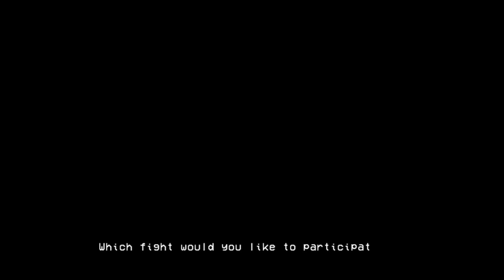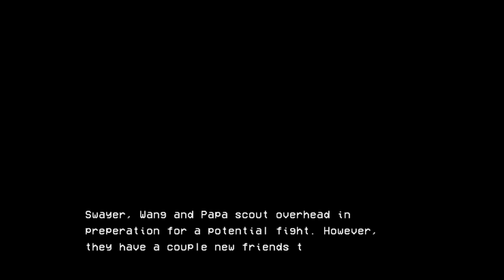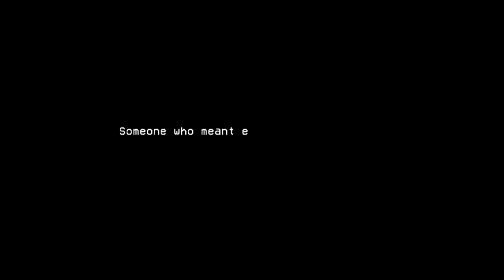LISA Fan-Games - TyrantGoazy's Array + Bonus Stage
Dislikes: 7

Why do I keep making these long-ass videos...
Also, I put the bonus game in this video because I didn't want to make a separate video for another LISA mod, plus it might entice some people maybe.

Chapters:
0:00 - HARDEST RIDER VS HOPEFUL

0:11 - The Sportsters
6:22 - Giles Gourami
9:14 - Sea Orphan Rumble
11:49 - Sports King
17:28 - Hart
21:56 - Pinhead
24:13 - Yogurt Masters Rematch
26:43 - Beltboy and Reginald
32:30 - Hart 3
41:13 - Lovelies Last Stand +
49:54 - Snakes
52:55 - Gulper Eel
55:41 - Hart 5 (Trailer)

58:12 - FLOYDKICKER

58:22 - Normal Mode
1:03:28 - Pain Mode
1:10:10 - Absolute Pain Mode
1:15:34 - Russel Bats
1:17:24 - L.E.G. and Gin

1:20:20 - RIDER EX

1:20:30 - Desolate Lovely HQ
1:34:25 - Rando Land

1:38:22 - BONUS STAGE